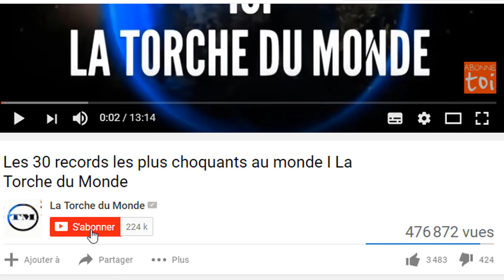7 choses que vous ignorez sur Ténor I La Torche du Monde